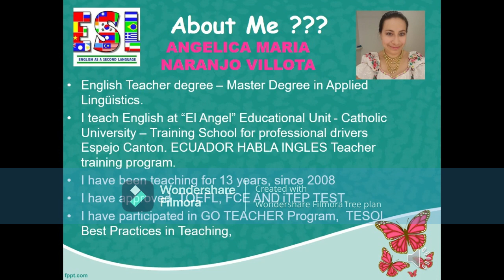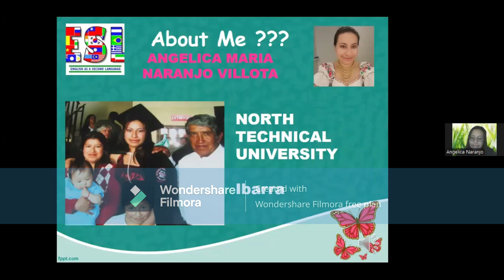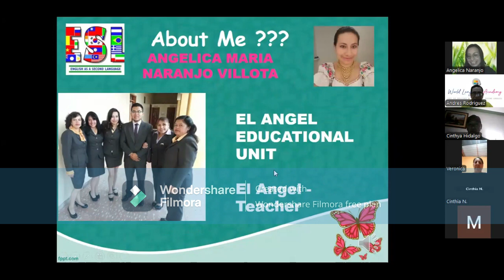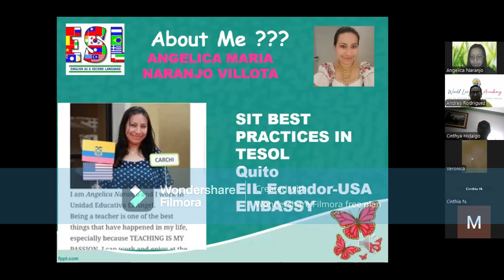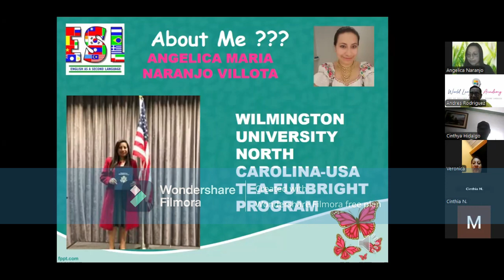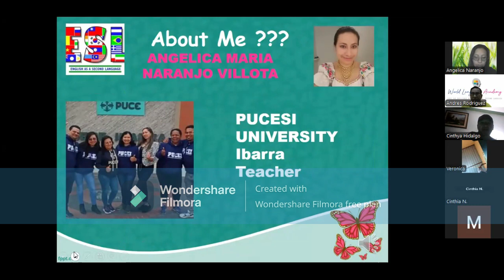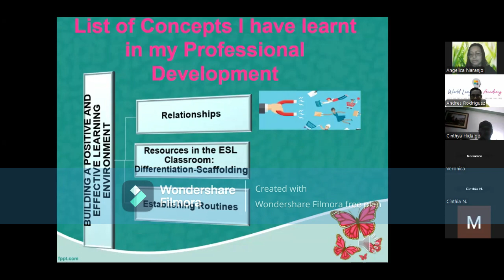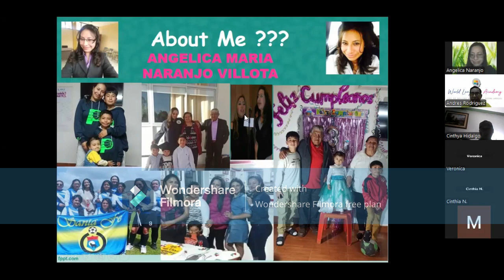TEACHER'S INTERVIEW 2024 ANGÉLICA NARANAJO MSC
This is a teacher's professional development series of webinars and teacher's interviews to improve our teaching practice.